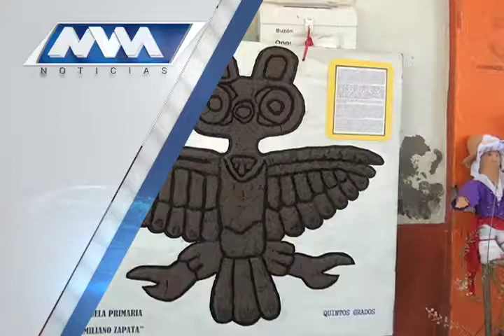MVM Televisión trae para ti la mejor información.